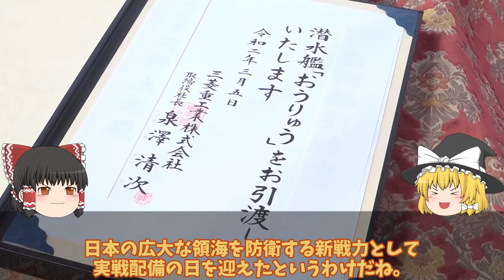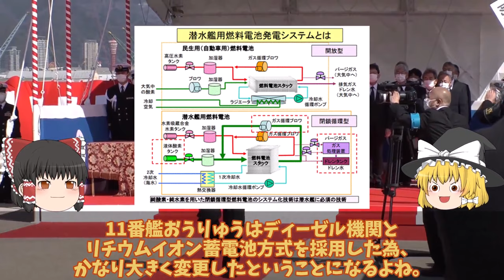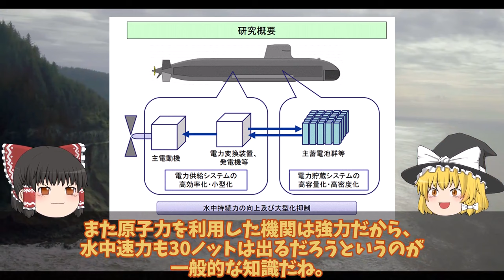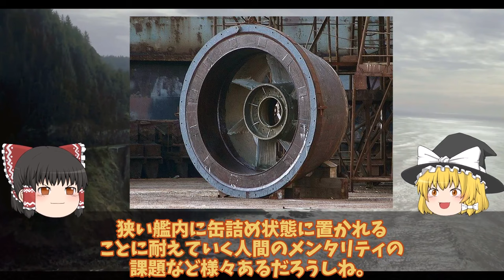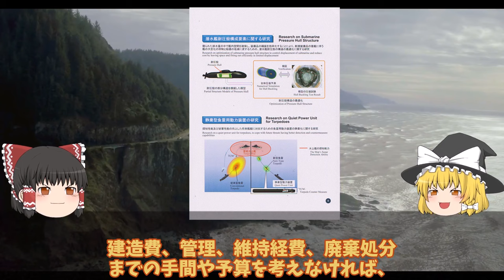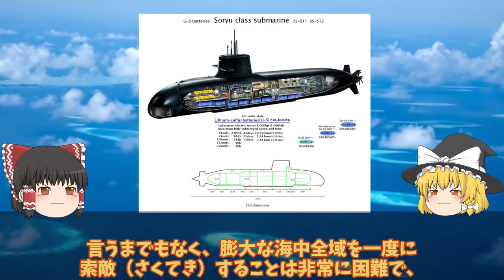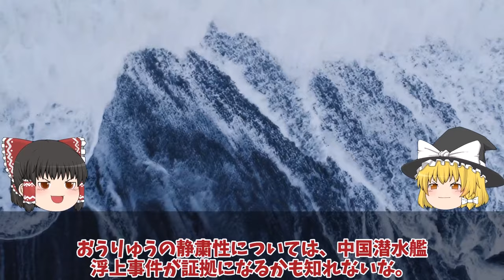【ゆっくり解説・軍事News】海自潜水艦ついに潜航深度バレそうりゅう型に隠された真実に！海自秘密兵器リチウムイオン電池の謎に迫る？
引用・転載「出典：海上自衛隊ホームページ」
引用・転載「出典：航空自衛隊ホームページ」
引用・転載「出典：陸上自衛隊ホームページ」